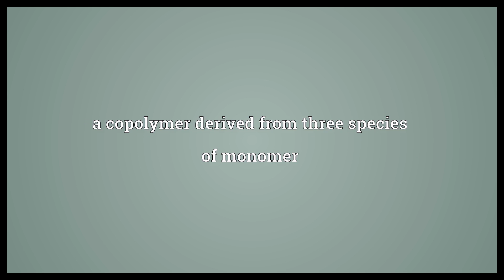Terpolymer Meaning | Wordogram